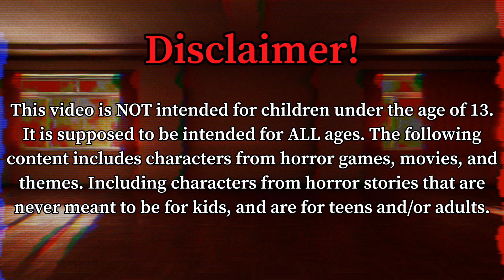Among Us Plush - The Question Block!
Willy found a magical question block that'll grant people a wish. So after hitting the block, a question block genie comes out and grants him, Rex, and Blake a wish.